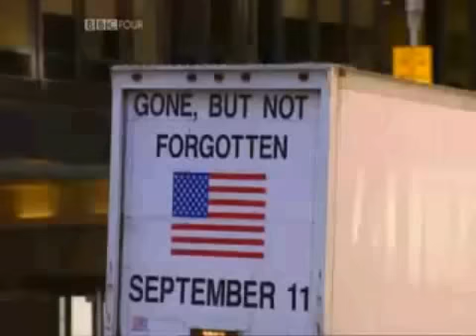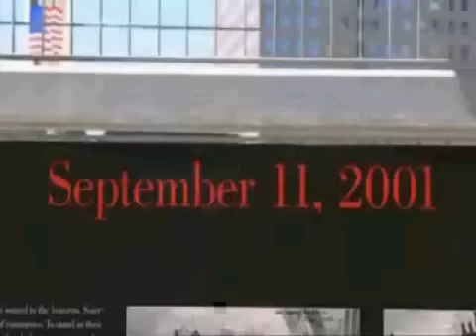Test Your Faith Part 1 of 5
This is what happens when my camera is broken. ;) This is a conglomeration of some videos that I consider excellent arguments for atheism. Many of these have been around for awhile so you may have seen them already but I thought they were worth resurrecting while others are from fellow Youtubers that I think are simply brilliant! Believe it or not. I did A LOT of editing to this. I may have to do another one of these in order to include some other YouTubers that I am especially fond of. I hope you enjoy something in this collage and please comment! ;). especially if your faith WAS tested!